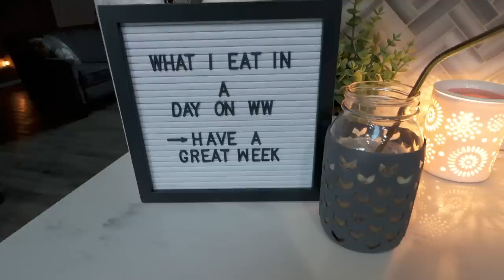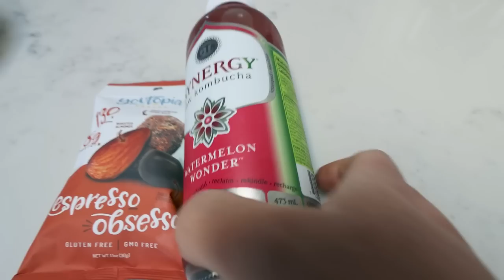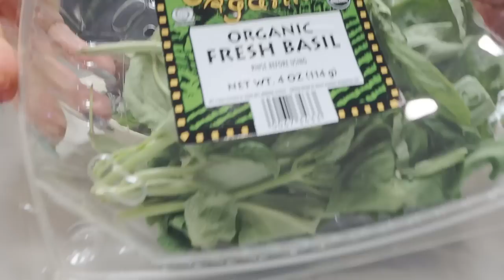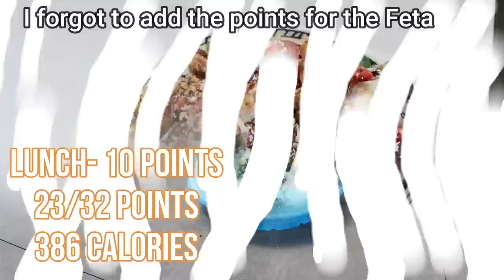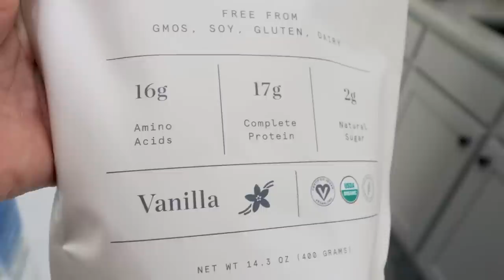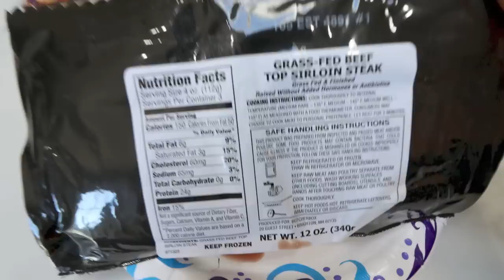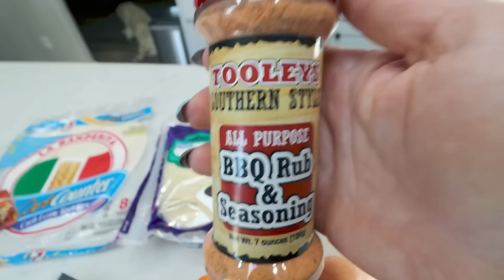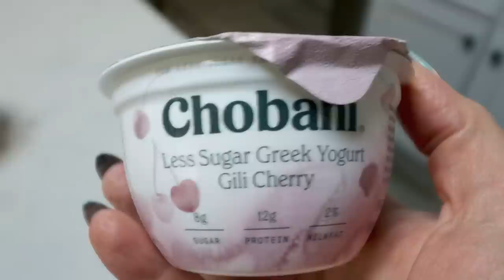WHAT I EAT IN A DAY ON WW FOR WEIGHT LOSS - I ATE HOW MANY POINTS😮 - PHILLY CHEESE QUESADILLAS!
HAPPY WEDNESDAY!!  It's another what I eat in a day!! I'm sharing a new vacuum find, my favorite protein shake and a yummy dinner recipe! Plus, I focused on calories and ate how many points? Enjoy! XO

130 calorie healthy snack packs | 4 Smart Points | 8-9g protein | low sugar | gluten free | non-GMO | kosher

ANKER HAND HELD VAC:
*on sale for $34.00!!*

TOOLEY'S BBQ SEASONING:
$6 per bottle

Code- jennswwjourney

Code- jennswwjourney

💌HAPPY MAIL!!!